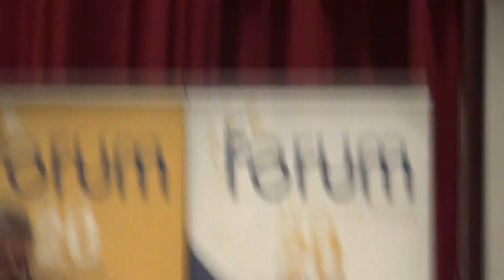Δήμαρχος Κορινθίων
Δείτε περισσότερα εδώ:
Η Κόρινθος και ο Δήμος Κορινθίων
φιλοξενούν το τριήμερο 2-4 Ιουλίου 2021
το Επιστημονικό Συνέδριο
«Αναπτυξιακή Προοπτική με Δημοσιονομικό Έλεγχο στους ΟΤΑ»